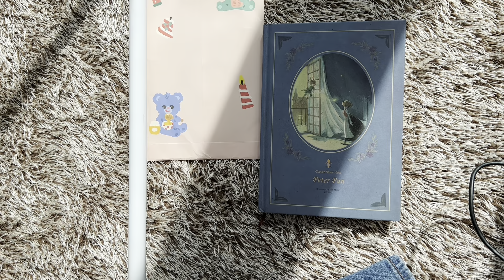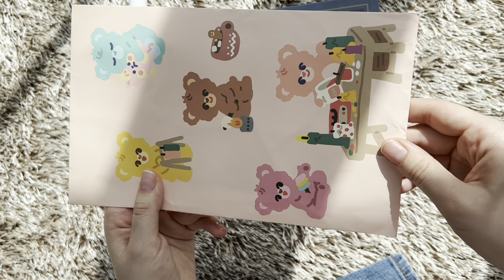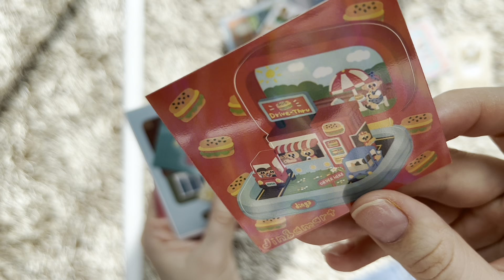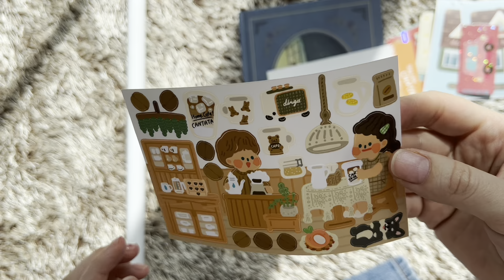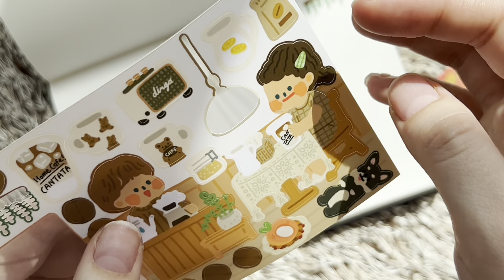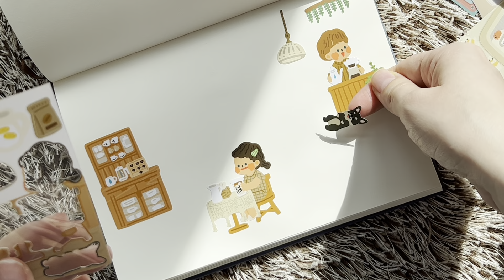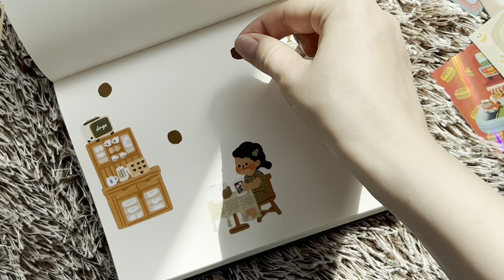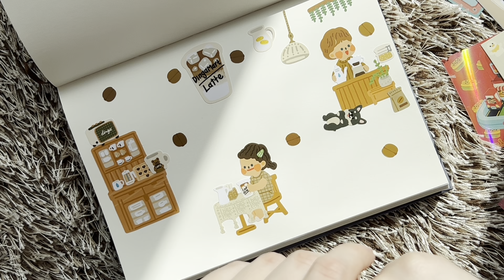asmr stickers coreanos 🫧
Espero que tengas un momento de paz y tranquilidad los quiero bye bye ✌️

El asmr es algo que podemos disfrutar 😌 un momentito de paz y tranquilidad, si estás pasando por un momento malo o de mucho estrés quizá podrías descansar un poco de todo eso espero que mi canal te ayude a descansar, muchas gracias por tu apoyo recuerda que gracias a ti yo puedo hacer esto eres una semilla en este canal 💖

Los quiero ✨